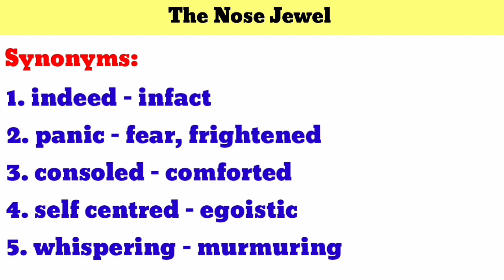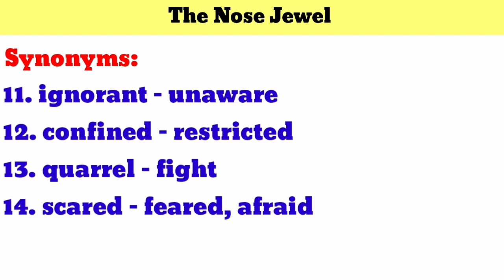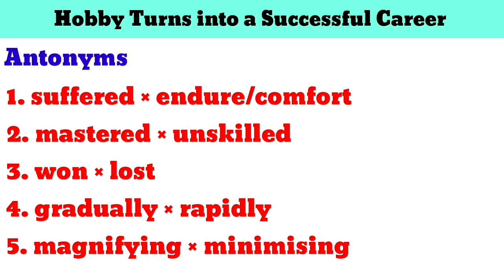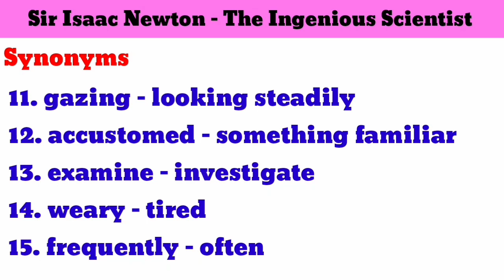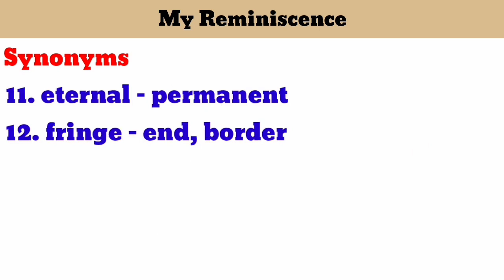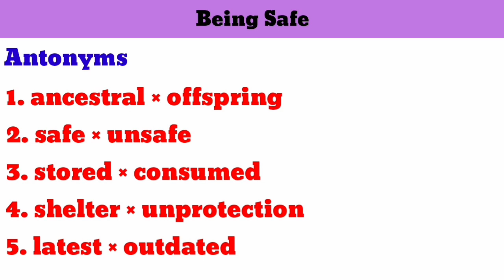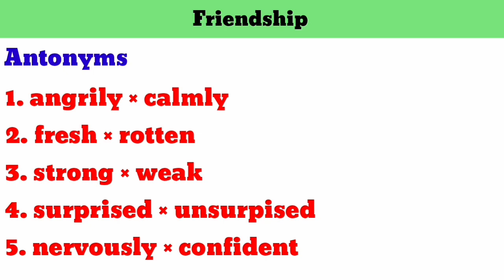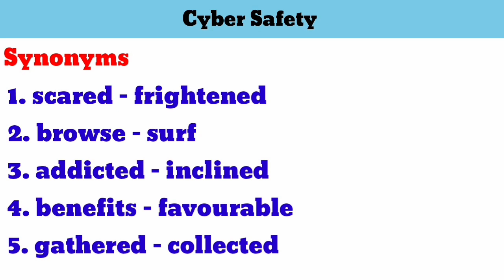8th English Important Synonyms & Antonyms Annual Examination - 2024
8th English Important Synonyms & Antonyms Annual Examination - 2024